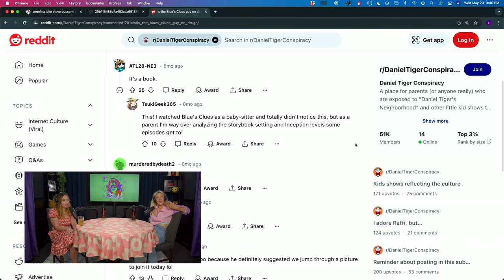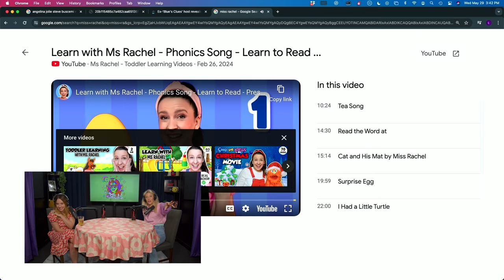Nanny Diaries - SHENK Podcast CLIP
Follow Sara on IG to stay up to date!